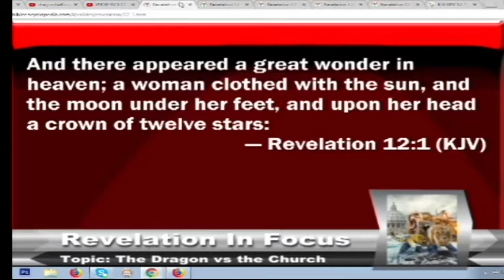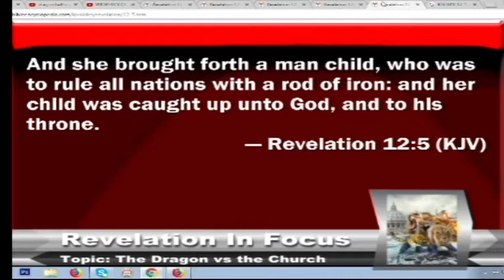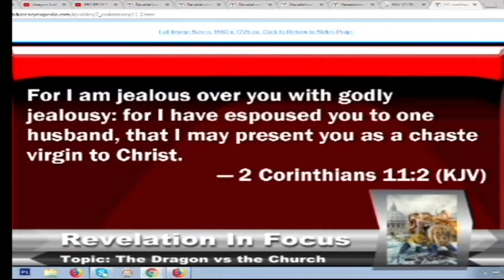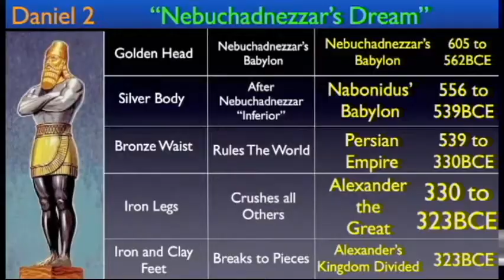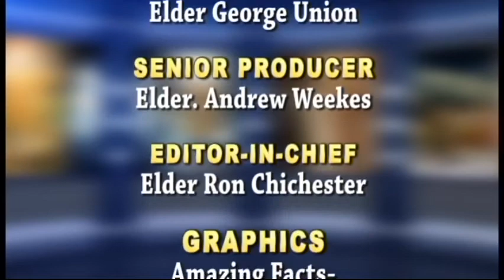The Dragon vs the Church